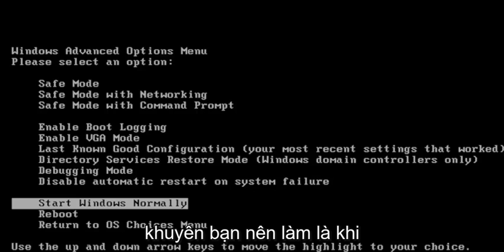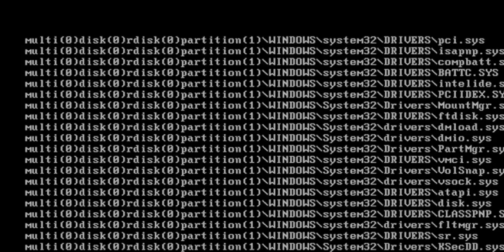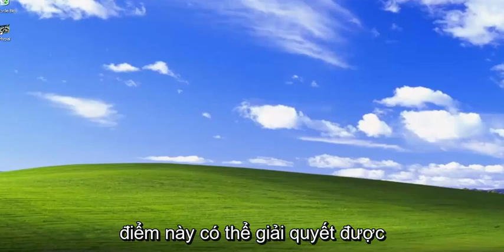Khắc phục lỗi không khởi động được của Windows XP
Windows XP Không Khởi động - Cách Khắc phục

Nếu máy tính của bạn khởi động bình thường, nhưng hệ điều hành Windows XP không khởi động đúng cách, thì bạn có một số khắc phục sự cố trước mắt. Dưới đây là những thủ phạm có thể xảy ra và bạn có thể làm gì để khắc phục sự cố.

Khi phần cứng máy tính của bạn có vẻ hoạt động ổn, nhưng hệ điều hành Windows XP không khởi động đúng cách, bạn phải bắt đầu cuộc điều tra khắc phục sự cố bao gồm truy cập vào hệ điều hành, xác định sự cố và sau đó khắc phục sự cố. Để giúp bạn bắt đầu cuộc thám hiểm này, sau đây là 10 điều bạn có thể làm khi Windows XP không khởi động được.

Các vấn đề được giải quyết trong hướng dẫn này:
windows xp không khởi động
windows xp không khởi động thành công
windows xp không khởi động lại
windows xp không khởi động sau khi cập nhật windows
windows xp không khởi động sau khi khởi động lại
windows xp không khởi động khi khởi động
win xp không khởi động và tắt được
win xp không khởi động màn hình đen

Hướng dẫn này sẽ áp dụng cho máy tính, máy tính xách tay, máy tính để bàn và máy tính bảng chạy hệ điều hành Windows XP (Gia đình và Chuyên nghiệp) từ tất cả các nhà sản xuất phần cứng được hỗ trợ, như Dell, HP, Acer, Asus, Toshiba, Lenovo, Alienware, Razer, MSI, Huawei , Microsoft Surface và Samsung.